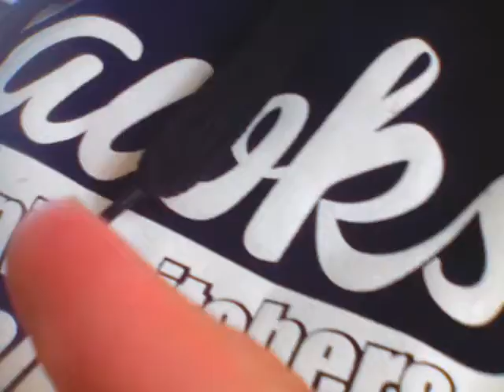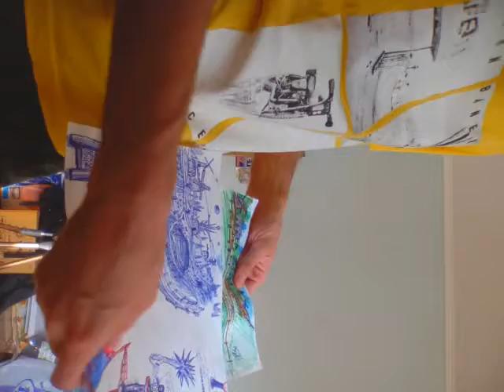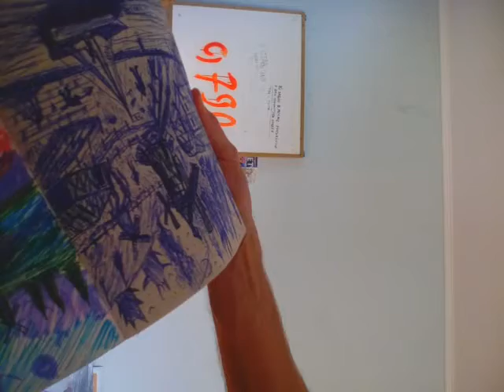мотивация от Сани Алёнина начало I dont drink and smoke,